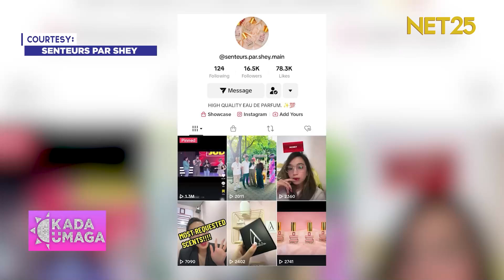SENTEURS PAR SHEY PERFUME BUSINESS, PAANO NGA BA PUMATOK SA SOCIAL MEDIA?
Viral sa social media ang isang local perfume brand dahil sa long lasting scent nito, and even ang ilang sikat na celebrities ay tinangkilik ang produktong ito! 🤩

Ang Senteurs Par Shey perfume business ay may 40 distributors na nationwide! 💖

Makakasama natin ang CEO and Founder ng Senteurs Par Shey Perfume na si Sheila Navarette Paralejas dito sa